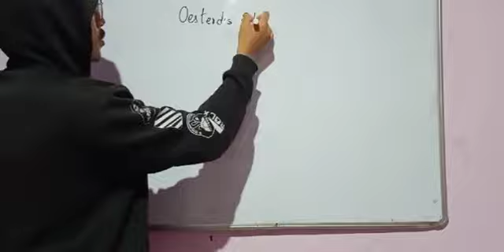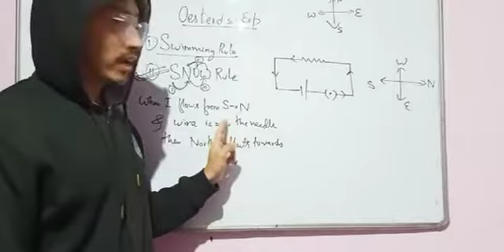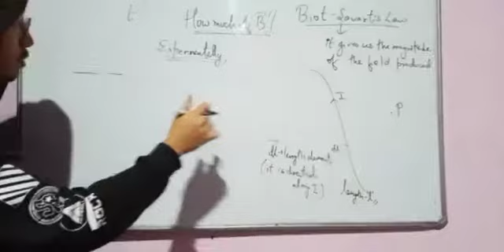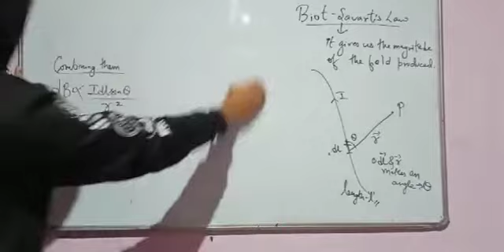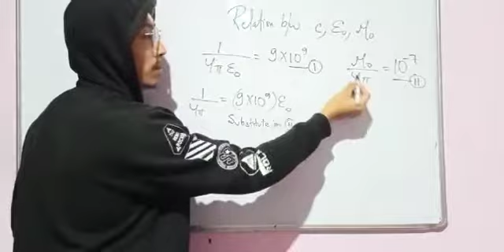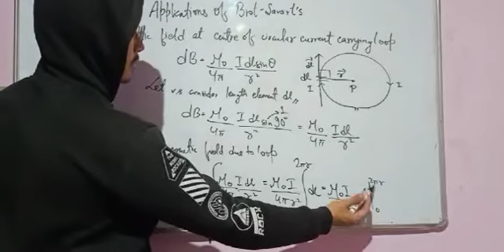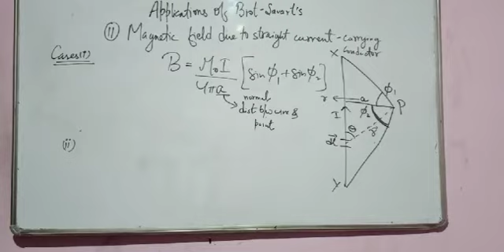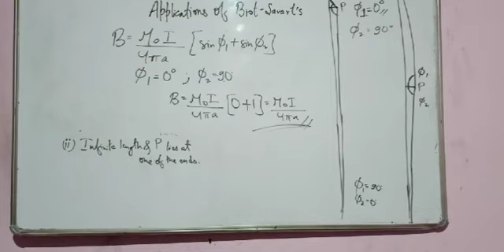Magnetic effect of current part 1 (live)